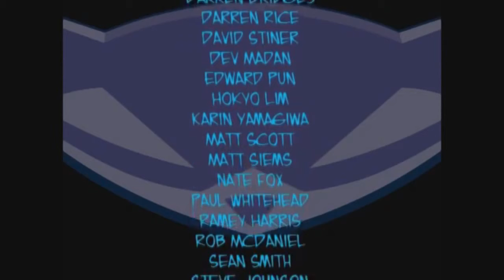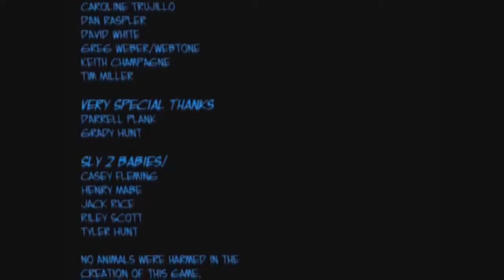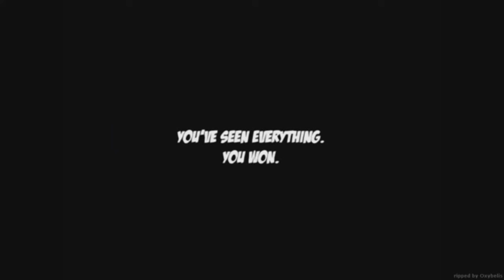Sly Cooper AMV - Give It Up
sorry for the audio quality, I would definitely watch this one in full screen